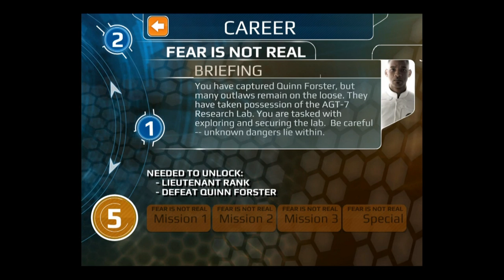After Earth - Universal - HD Gameplay Trailer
After Earth by Reliance Big Entertainment UK Private Ltd

DANGER IS REAL. FEAR IS A CHOICE. CONFRONT IT ALL WITH 'AFTER EARTH'ON MOBILE.

After Earth is an all-new game based on the film where you can slide, leap and fly through perilous terrain, and slice and dice evil creatures that lurk in the dark with your cutlass sword. Not your typical action-running game -- you can confront and defeat an array of vicious creatures in epic battles, freefall, zipline and more!Fight for survival and defeat your enemies—but whatever you do, do not succumb to fear!

EXCLUSIVE FEATURES:

• Career Mode - Complete 20 challenging missions and unlock secret levels along the way
• Marathon -- Test your reflexes and explore the stunning environments inspired by the film
• Collect and change suits for different game experiences
• Fulfill multiple achievements by replaying the danger-filled levels
• Think you're better than your friends? Prove it by besting their scores, level progressions, and achievements.